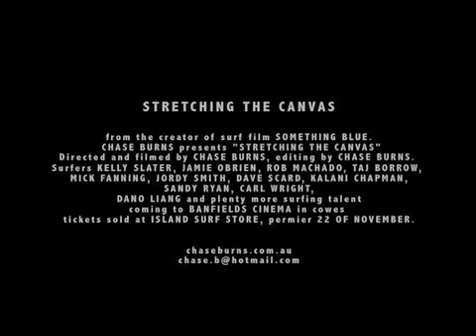stretching the canvas surf film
from the maker of SOMETHING BLUE.. brings to you
STRETCHING THE CANVAS.
a masterpiece filled with the worlds best surfers in the worlds best waves filled in with a story about a young filmmaker finding his way through life. being at the right place at the right time.